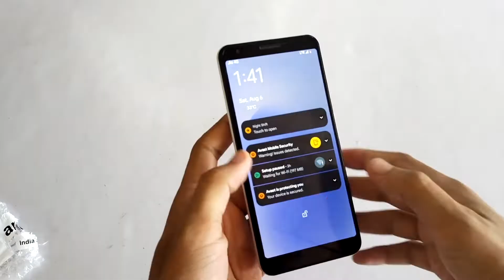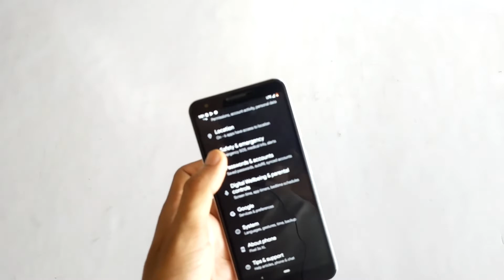Refurbished/ second hand phone from sahivalue.com google pixel 3 xl unboxing and Quality check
google pixel 3a xl second hand, refurbished from sahivalue.com unboxing and Quality check